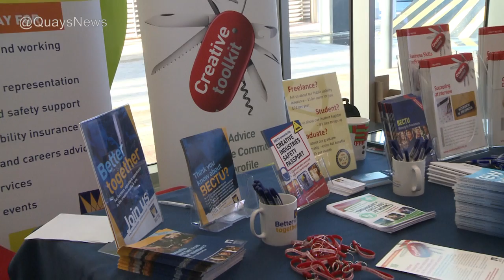Quays TV News - November 19th